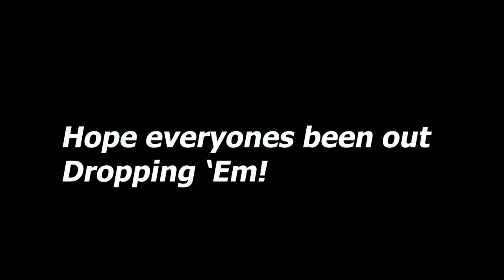RIDICULOUS SALMON BOBBER DOWNS! + SPINNER EATS - Salmon Fishing 2023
INSANE float fishing and spinner strikes from hard biting salmon in a small river!

Music